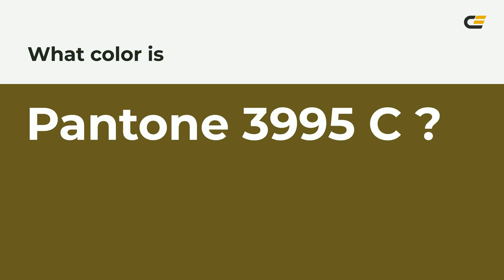color 685c20 hex color - Green color - Cool color 685c20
What color is ? 685c20 hex color - Green color - Cool color 685c20